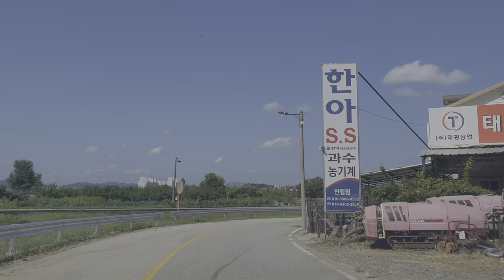Driving around rural Korean city Chungju (충주) on a sunny fall day